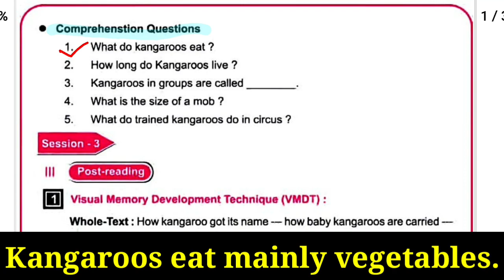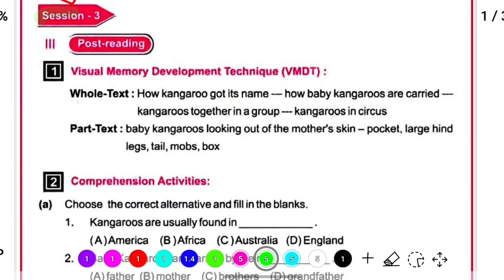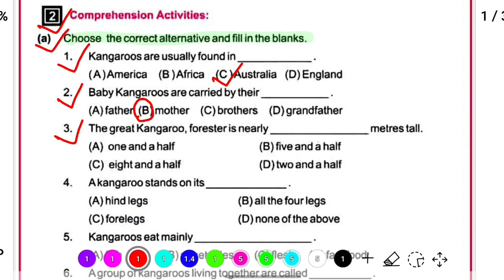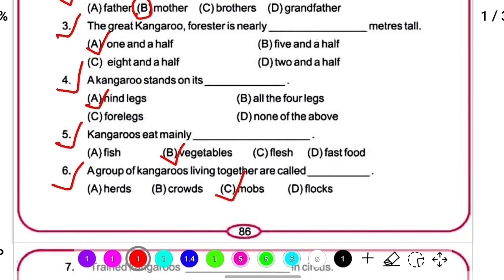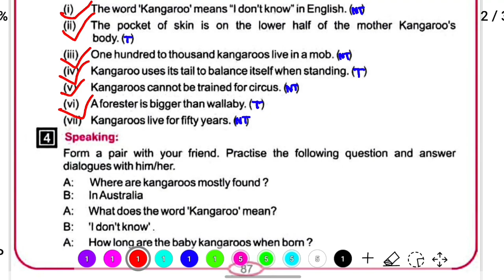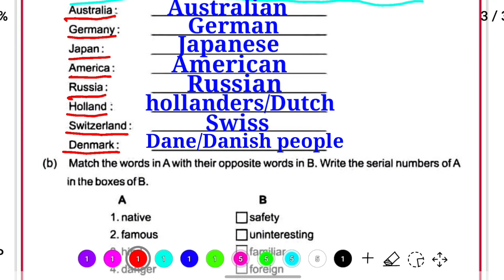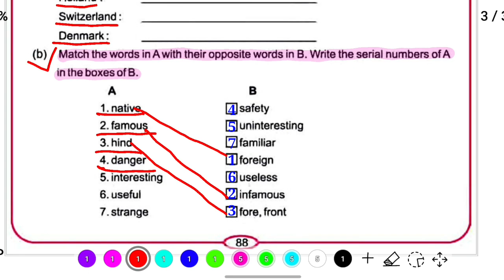Class 7 english lesson 6 The Kangaroo part 2 question answer odia medium